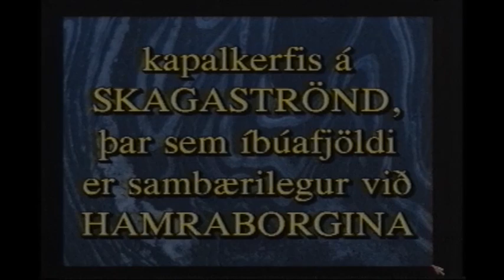Kapalkerfi á Skagaströnd 1994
Guðmundur Magnússon, forsvarsmaður kapalkerfisins á Skagaströnd 1994 í viðtali hjá Þóri Steingrímssyni, formanni HBR og forsvarsmanni Hmaraborgarrásarinnar.